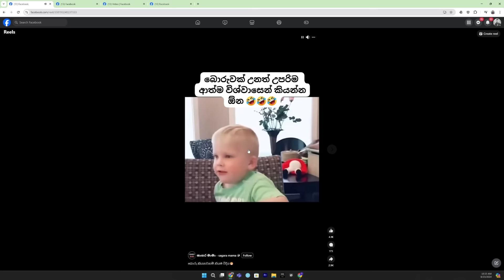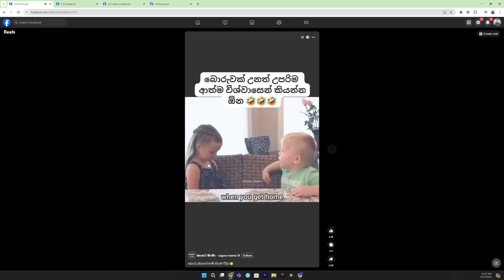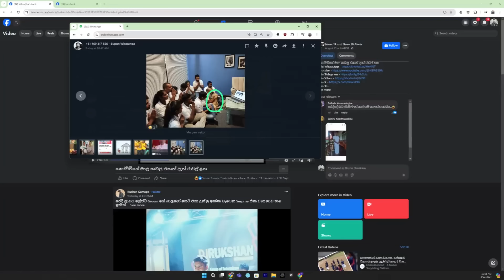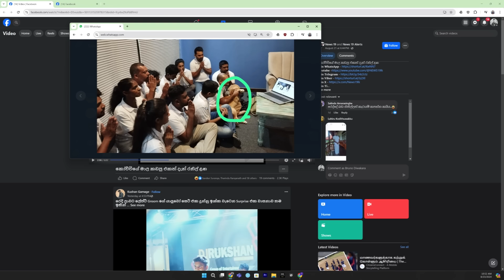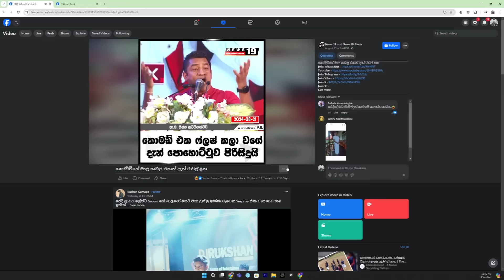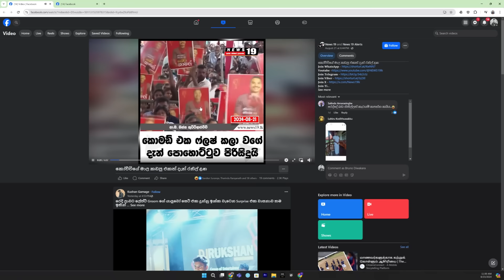බොරුවක් කියනවානම් නාමල් වගේ කියන්න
Master Class - Long form Contents

ආන්දෝලනාත්මක අපරාධ විමර්ශක; SSP Shani

The first Three episodes of "SSP SHANI" documentary is out now!